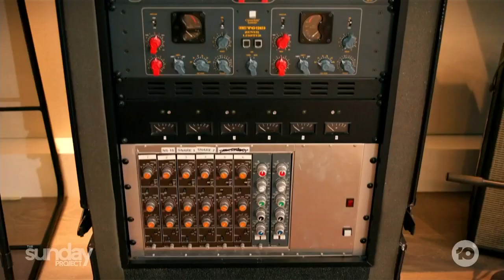OneRepublic's Ryan Tedder On Working With The Biggest Names In Music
OneRepublic's Ryan Tedder has worked with some of the biggest names in the music industry; Adele, Taylor Swift and Ed Sheeran to name a few. He tells Lisa Wilkinson what makes working with each star so different. Plus, he shares some exclusive news!